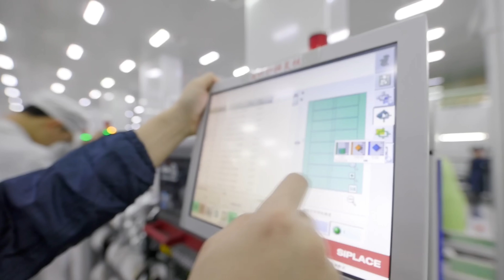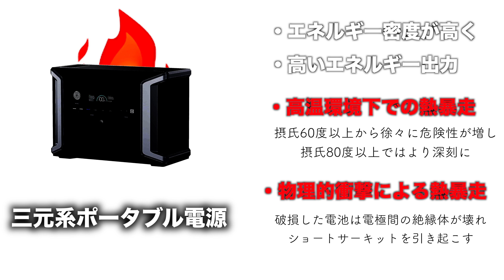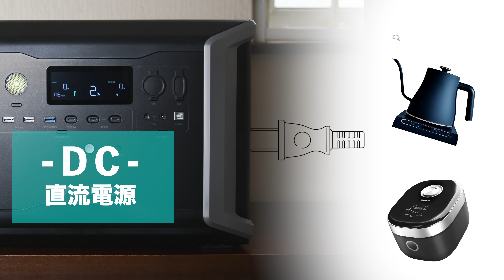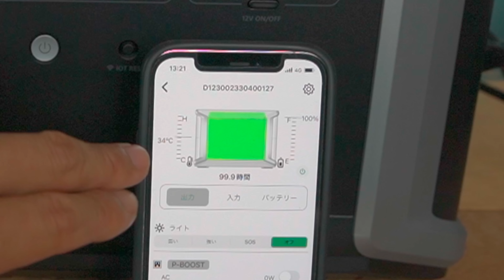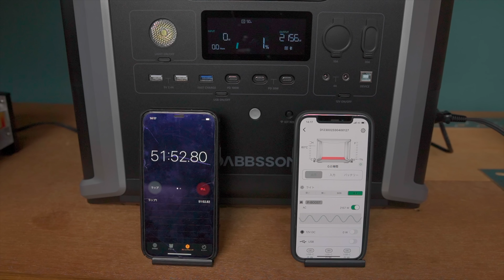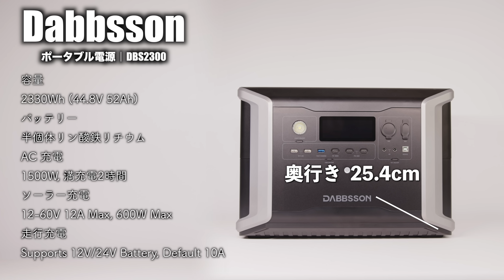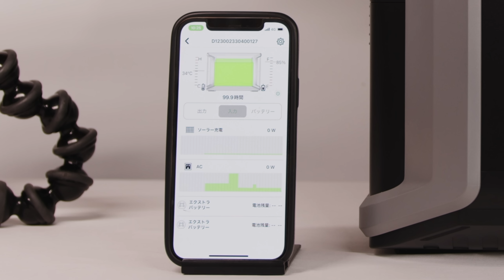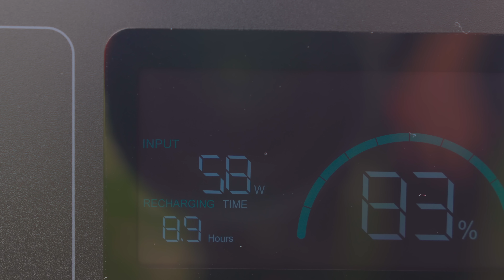夏の車中泊で多発する車両火災！？リスク回避できる超安全ポータブル電源登場！Dabbsson DBS2300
☟購入リンク
3％の割引コード：CUDTWO59

有効時間:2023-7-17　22:00JST 〜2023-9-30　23:59JST
00:00 大型新人Dabbssonはパチモノなのか？
01:21 車両火災しているバッテリー
03:07 燃えない新型 半固体リチウム
04:58 禁断の実験
10:49 スペックと部位紹介
13:17 ファンの静音性を他者と比較
14:46 必殺P-BOOST
15:13 ソーラーと走行充電
今回は実際に起きているポータブル電源の火災事故から EV業界から凄まじい試客が訪れました。
ダブソン！誰？
※我が家は二人とも美容師です。訪問美容室を営みながら全国を旅しています。

【撮影機材】
☟Insta360 ONE RS

☟BMPCC6K Pro

☟CANON EOS6D